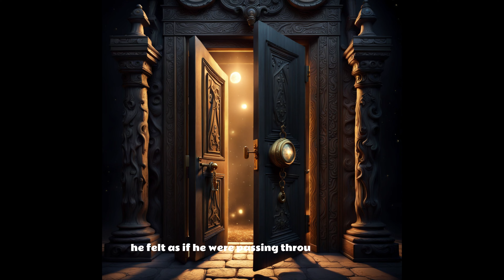Following Arion Valerius: The Enigmatic Tale of Lost Kingdoms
Embark on an extraordinary odyssey with 'Mysterious Quest'! ✨ Delve into the concealed secrets of bygone realms, trace the legendary paths of ancient swords, and lose yourself in the enigmas of long-forgotten battles. Immerse yourself in a spellbinding journey through the annals of time, where each episode unveils the mysterious tales woven into ancient artifacts and cryptic inscriptions.